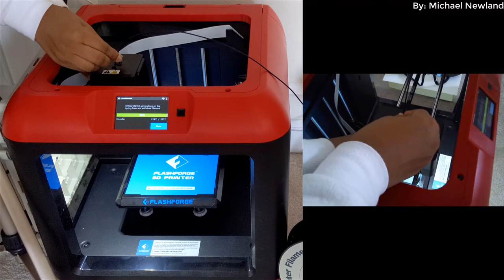Flashforge Finder 3D Printer Tutorial - Unload Filament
In this video, you will learn how to unload filament from the Flashforge Finder 3D printer.